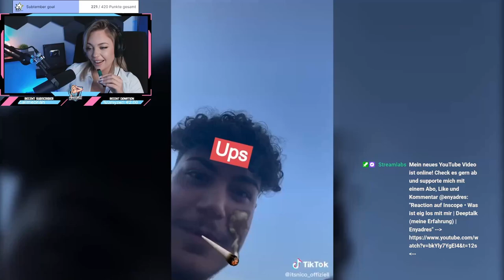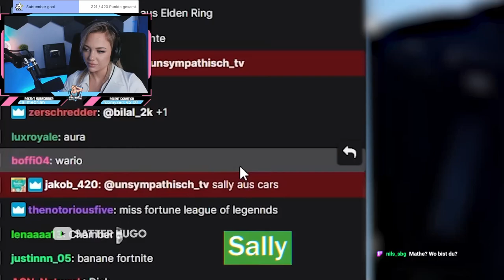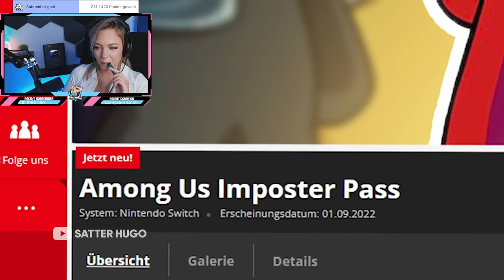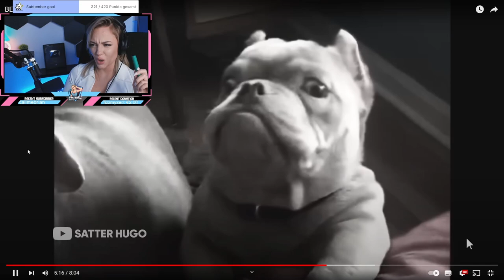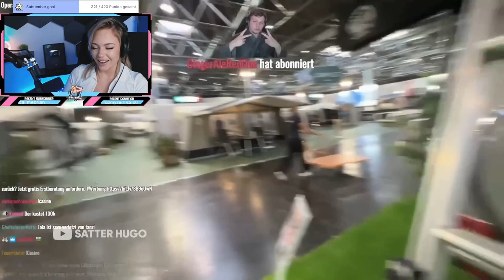EL PRESIDENTE AUF DER GAMESCOM 🔱 | Hungriger/satter Hugo Reaktion | Enyadres